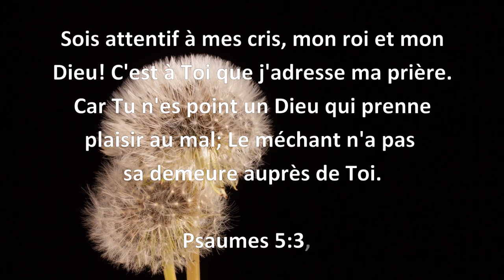Versets Biblique: Psaumes 5:3,5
👉 Verset du jour: Psaumes 5:3,5
Sois attentif à mes cris, mon roi et mon Dieu! C'est à Toi que j'adresse ma prière. Car Tu n'es point un Dieu qui prenne plaisir au mal; Le méchant n'a pas sa demeure auprès de Toi.
Pour tester vos connaissances de la Bible en répondant à un questionnaire chaque semaine.
Activer la cloche de notification afin d'être notifié chaque fois qu'on post un nouveau contenu.